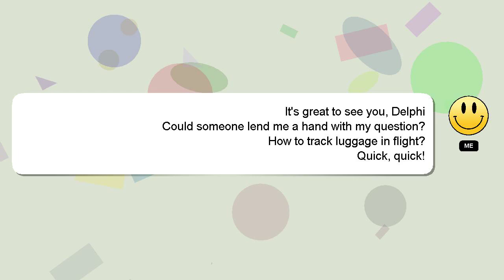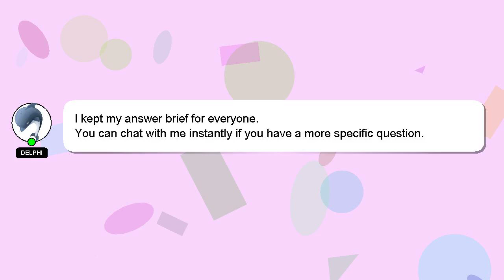How to track luggage in flight?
A brief presentation of myself, Nice to meet you, I am Delphi. Allow me to support you in answering your questions. - How to track luggage in flight?

Your answer will be recognized and appreciated with a 'heart' from me.

*2 What we are experimenting :*